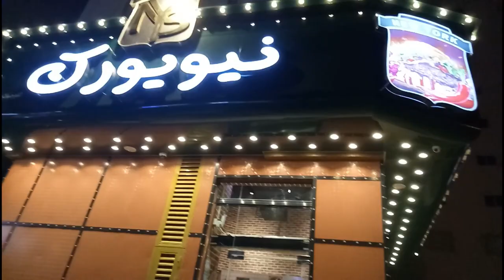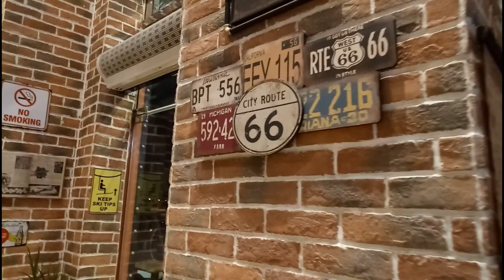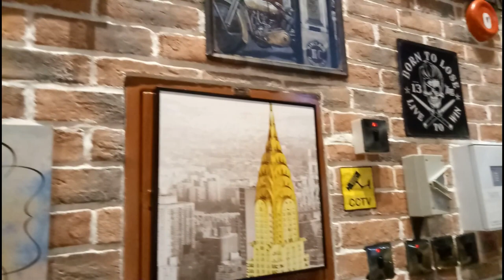CRAZY BURGER | BIG BURGER | SHARJAH |UAE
this video is about a burger which i tried in one of the shop in uae check the video.